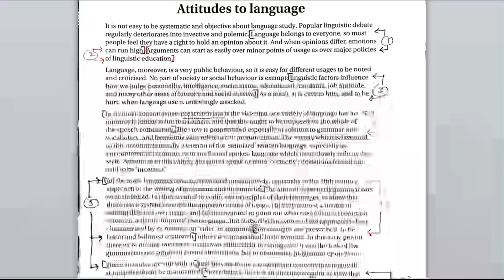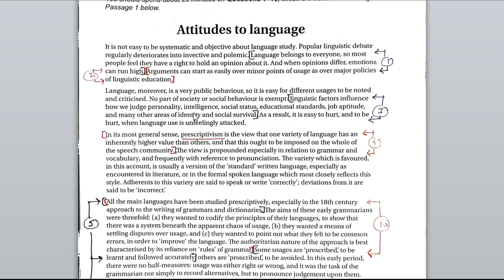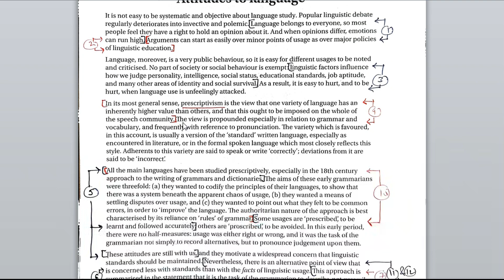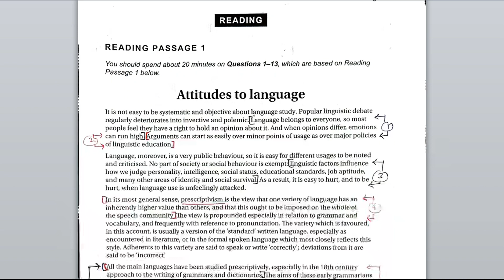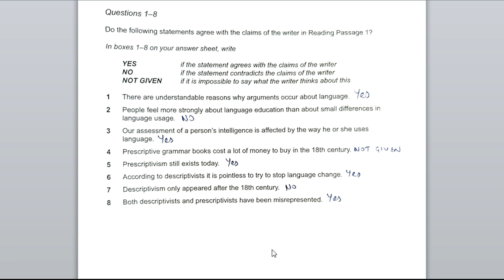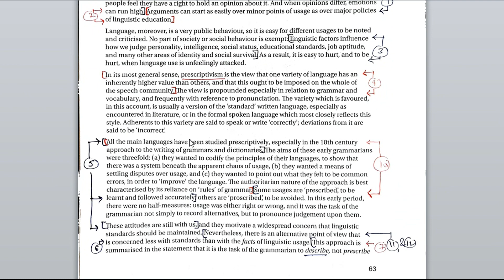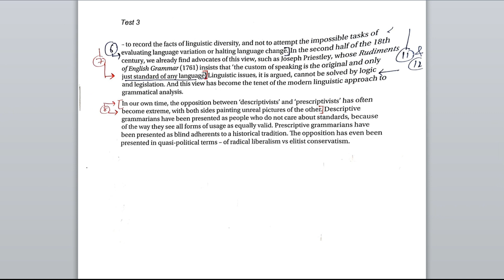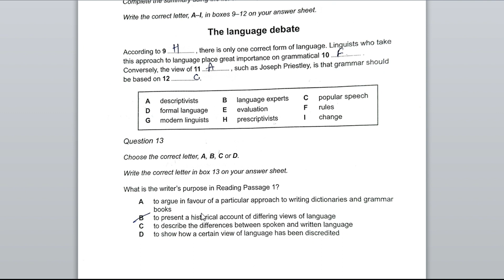"ATTITUDES TO LANGUAGE" READING DISCUSSION IN HINDI/ CAMBRIDGE 9 TEST 3 PASSAGE 1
Well, this video is an initiative to help students those are struggling with reading module, I am hoping for your support, thank you.